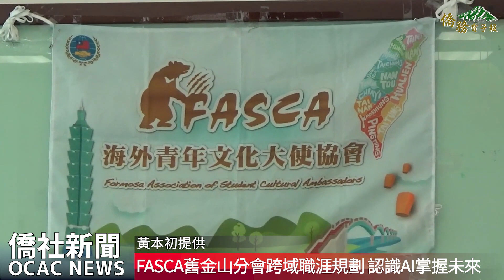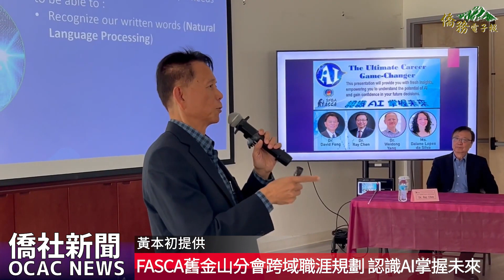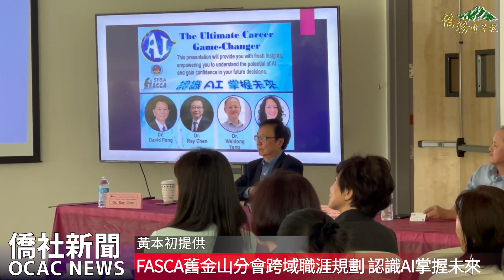【僑務電子報】FASCA舊金山分會跨域「職涯規劃」認識AI掌握未來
海外青年文化大使協會（FASCA）舊金山分會11月4日下午於金山灣區文教中心，辦理實體及線上跨域僑社及文化培訓「職涯規劃：認識AI 掌握未來」，邀請前聖荷西州大電子電機工程系主任陳潤吾教授、美國智多星教育集團CTO方玉山博士、Kinetech Arts共同創辦人楊煒棟博士以及舞者、編舞家暨教育工作者Ms. Daiane Lopes da Silva擔任講座；金山灣區文教中心主任莊雅淑、灣區FASCA諮詢導師陳安東、劉麗鋓、吳季芳、李娜亞亦出席與會協助引導論壇進行，論壇精彩內容，吸引來自全美各地FASCA分會、Senior FASCA、TASA（臺裔美國學生會）及家長近百人參與。

莊雅淑表示，在當今數位時代，人工智慧（AI）正風靡世界，不僅能在各個產業有所應用，如金融業、數位媒體業、科技業、製造業、零售業，且逐漸改變人類的生活及工作模式，了解AI的重要性對於職涯規劃至關重要；此次特邀4位專家團隊，藉由他們敏銳的觀察力，來談AI數位時代如何選擇主修如何規劃未來職涯，鼓勵FASCA及TASA青年，汲取前輩寶貴經驗，成為未來人生的養分。

陳潤吾創辦多家高科技公司，加州聖他克拉拉縣更曾將1998年9月10日宣布為「陳潤吾博士日」(Dr. Ray Chen Day)，以表彰其對教育及高科技的貢獻。方玉山曾在Clarkson大學電機系任教，1989年移居矽谷後轉任不同科技公司，後自己創業，並擔任多家科技公司高級顧問，現為美國盛世信息服務集團高級副總裁，帶領專家團隊從事美國與亞洲間的科技與人才交流計畫。楊煒棟則專注將科技與舞蹈藝術融合，所創辦Kineviz公司專門從事數據可視化及分析；Ms. Daiane Lopes da Silva致力於拓展舞蹈藝術與科技交集與融合。

本次論壇由陳潤吾引言介紹AI及其本質，他表示不容忽視的一個趨勢，是AI對大學主修和職業的規劃會有極大的影響，而方玉山、楊煒棟及Ms. Daiane Lopes da Silva則分別以「不想被AI取代？青年職涯規劃這樣做」、「AI時代多元探索是青年必要決勝關鍵」、「AI可應用廣泛，甚至連藝術層面也可以結合」為題，說明市場需求、應用、轉型及未來預測。AI正在改變大家的工作方式，他們鼓勵青年多元了解和掌握AI，這將成為未來職涯規劃一個重要因素，無論是處於求學、求職或就業階段，AI都是一個不可忽視的趨勢，掌握AI技術，與其共存合作，將在市場上更具競爭力。

在意見交流時間，4位專家團隊現場及線上FASCA學員、家長針對AI提出問題詳盡回答，讓參與論壇青年及家長皆表示獲益良多。

海外青年文化大使協會（FASCA）